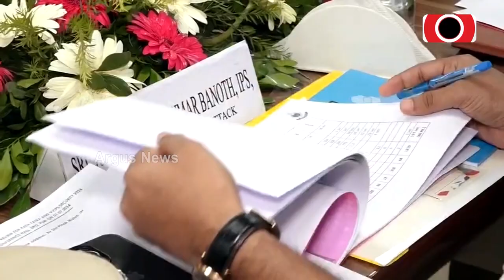ବିଶ୍ବ ନିୟନ୍ତାଙ୍କ ବିଶ୍ବ ପ୍ରସିଦ୍ଧ ରଥଯାତ୍ରା ପାଇଁ ପ୍ରସ୍ତୁତି || CM Mohan Majhi || Ratha Yatra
ବିଶ୍ବ ନିୟନ୍ତାଙ୍କ ବିଶ୍ବ ପ୍ରସିଦ୍ଧ ରଥଯାତ୍ରାକୁ ସୁରୁଖୁରୁରେ ଓ ଶାନ୍ତି ଶୃଙ୍ଖଳାର ସହ ଆୟୋଜନ ନେଇ ମୁଖ୍ୟମନ୍ତ୍ରୀଙ୍କ ଅଧ୍ୟକ୍ଷତାରେ ସ୍ବତନ୍ତ୍ର ସମୀକ୍ଷା ବୈଠକ ହୋଇଛି ।